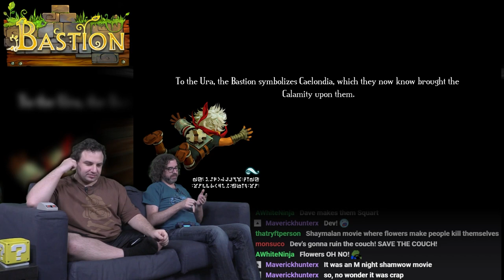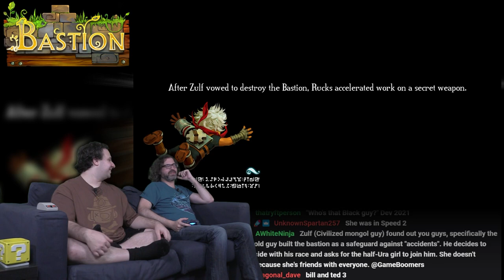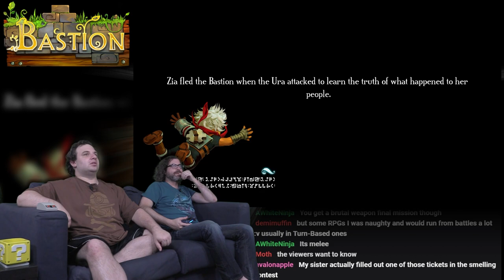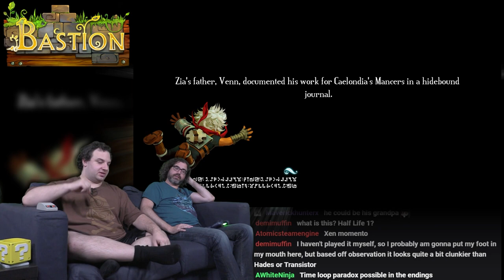Bastion FINALE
The narrator is a DICK.

BTC:bc1q6udqgvfm9uaj59l24ut7f73wvsfu707kk6pn3m